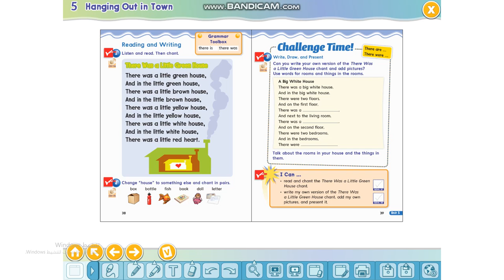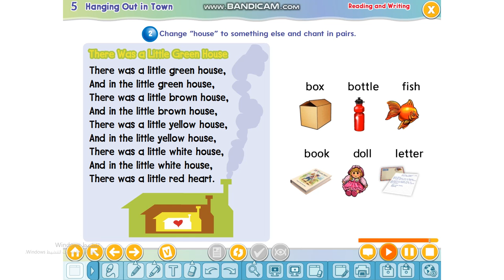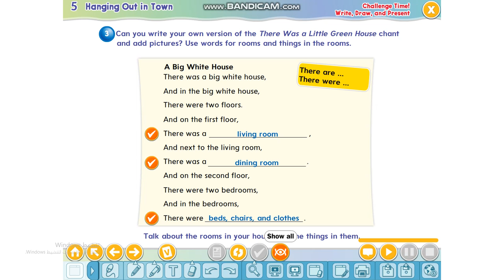We can 3 Unit 10 Hanging Out in Town Lesson 3 Reading and Writing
Unit 10   Hanging Out in Town
 Lesson 3  Reading and Writing